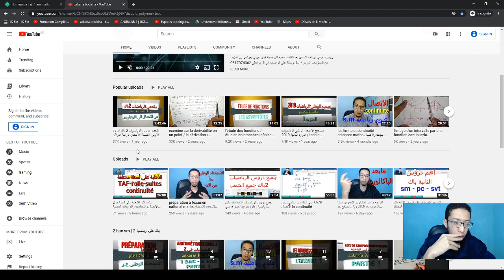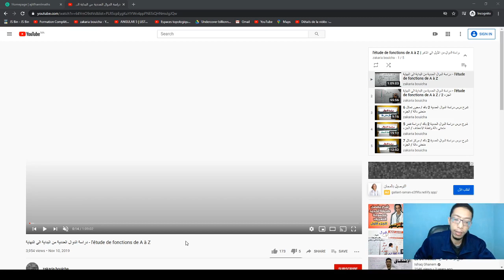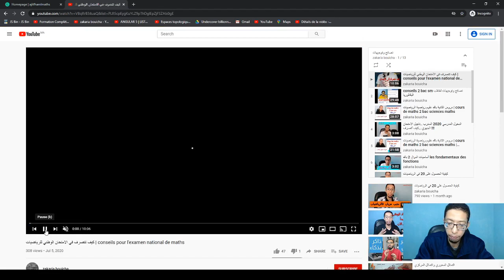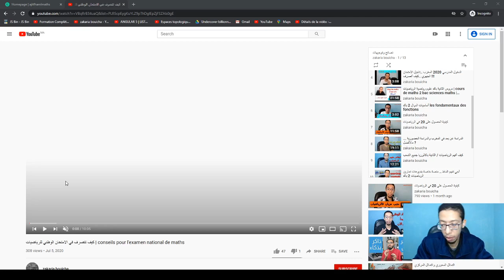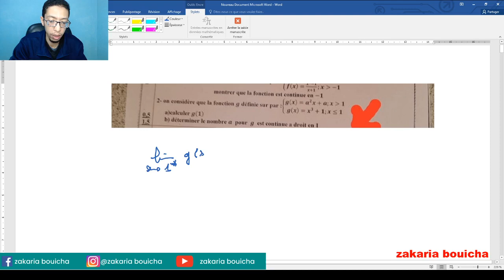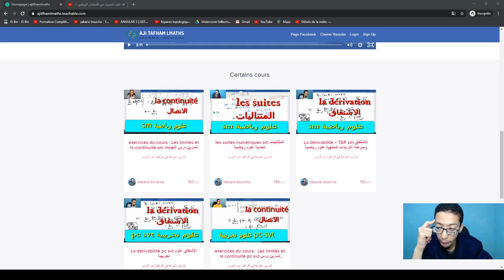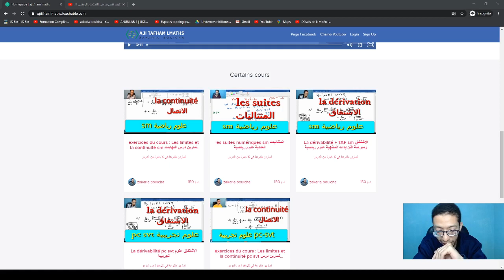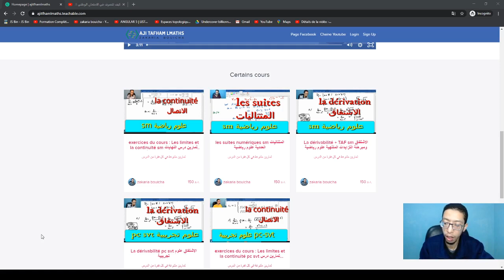الاجابة على أسئلتكم + الاعلان عن مسابقة تمارين الرياضيات 2 باك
للاستفسار حول دروس الدعم عن بعد الخاصة بي المرجو التواصل عبر الواتساب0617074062